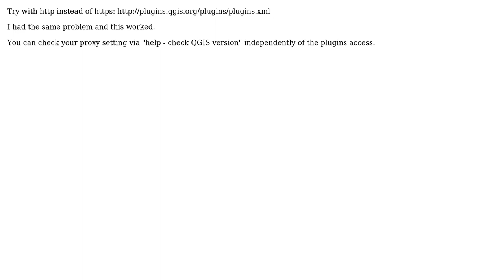GIS: Enabling QGIS Official Plugin Repository in the 3.4.1 Version?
With thanks & praise to God, and with thanks to the many people who have made this project possible! | Content (except music & images) licensed under CC BY-SA | Music | Images & others | With thanks to user TomazicM user Nitzan Matan user NicoH and the Stack Exchange Network Trademarks are property of their respective owners. You are responsible for your own actions.